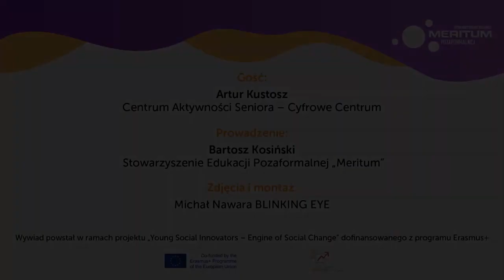Young Social Innovators - Social Innovation Drive, Interview with Artur Kustosz, Poland